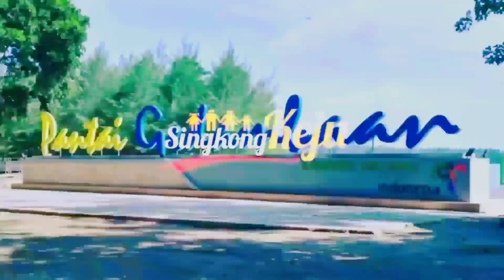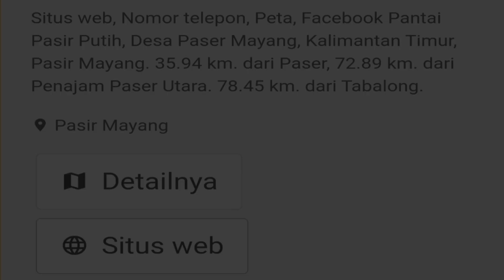Paser Mayang‼️ Sunmori Ke Pantai Pasir Putih Paser Mayang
Hai sahabat singkong keju tv..
petualangan kali ini kami menuju ke salah satu destinasi wisata pantai terbaik di kota kami guysss...

bagaimana ceritanya ikuti terus petualangan kami di channel YouTube SINGKONG KEJU TV..

episode : Paser Mayang‼️ Sunmori Ke Pantai Pasir Putih Paser Mayang